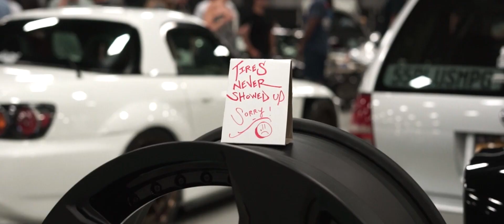Wekfest East 2019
I decided to head up north and take a look at the car scene in Edison, NJ. I had lots of fun seeing the cars, getting footage, and editing this video.
Show:
Wekfest East (NJ)